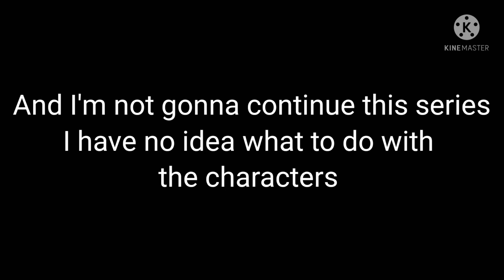My Mœñ§þəŕ || Gacha Club || Part 3 || FINAL